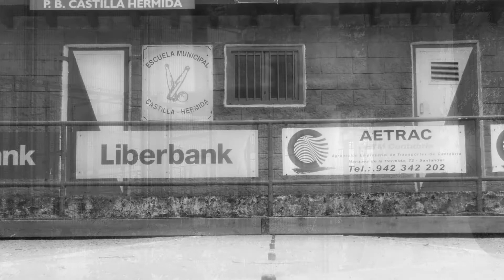Mujer y Bolos con Patricia Revuelta (parte1)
Entrevista a la campeona de España 2017 ,Patricia Revuelta, desde el parque de La Marga.